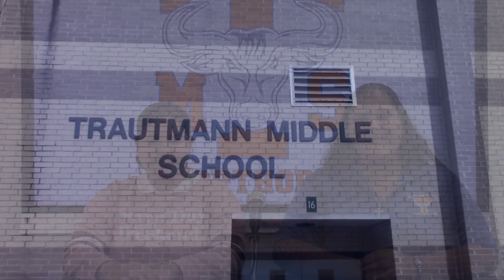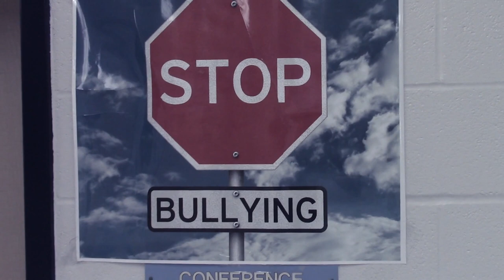Shorthorn News - 09/12/2019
Volleyball teams in action tonight!
UIL Meet-And-Greet, Next Week
Friday after school detention is now in effect
Don't be Tardy!  Dress Code is the law